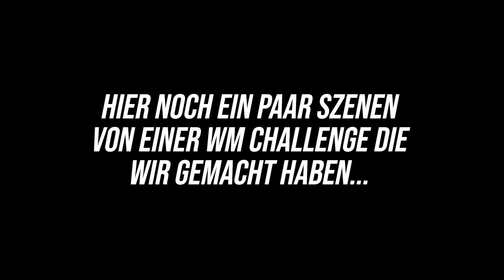SO TRAINIEREN WIR FÜR DIE RÜCKRUNDE!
Die Rückrunde startet bald und wir werden ready sein!

► Private Links ◀︎